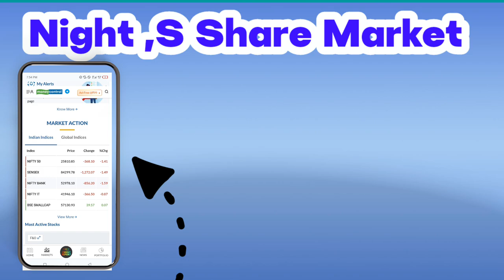Night Big Update Share Bazar